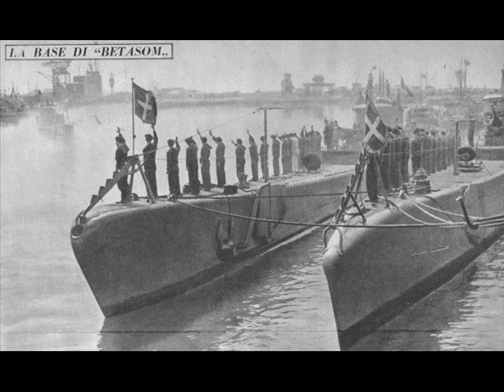Inno dei sommergibilisti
VERSIONE STRUMENTALE

Sfiorano l'onde nere
nella fitta oscurità,
dalle torrette fiere
ogni sguardo attento sta.
Taciti ed invisibili
partono i sommergibili.
Cuori e motori dassaltatori
contro lImmensità.
Andar pel vasto mar
ridendo in faccia a Monna Morte ed al destino.
Colpir e seppellir
ogni nemico che sincontra sul cammino.
E così che vive il marinar
nel profondo cuor
del sonante mar.
Del nemico e dellavversità
se ne infischia perché sa
che vincerà.
Giù sotto londa grigia
di foschia nellalbeggiar,
una torretta bigia
spia la preda al suo passar.
Scatta dal sommergibile,
rapido ed infallibile,
dritto e sicuro
batte il siluro,
schianta, sconvolge il mar.
Ora sullonda azzurra
nella luce mattinal,
ogni motor sussurra
come un canto trionfal.
Ai porti inaccessibili
tornano i sommergibili;
ogni bandiera che batte fiera
una vittoria val.